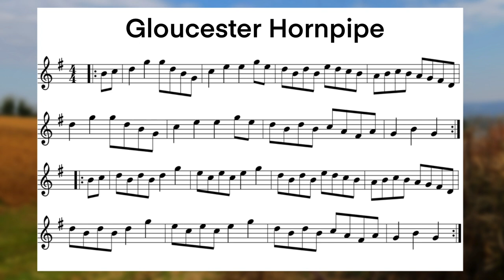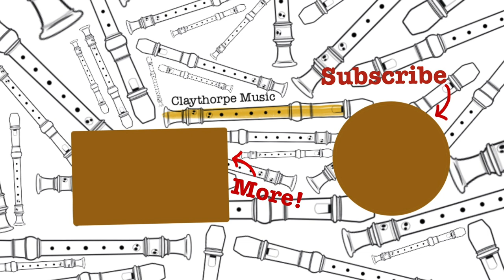Playing The Gloucester Hornpipe- on Recorder in Gloucestershire!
I went on holiday to the Cotswolds. Because I'm a bit of a nerd, I like to find pieces of music that match the places I visit- and this time I came across 'The Gloucester Hornpipe'. I really liked the simple tune, so had some fun putting together a short music video.
At the end of the video I've put up the sheet music, if you'd like to screen shot and give it a go, then please feel free :)

The recorder is a Mollenhauer Denner soprano in pear wood.